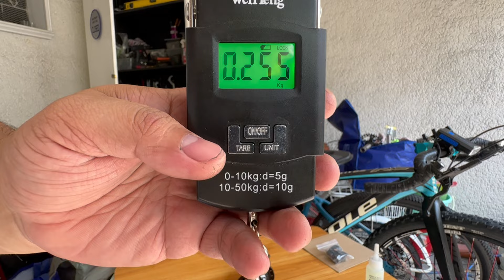TANKE TH390 6PAWLS 3T HUB Review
Good day kapadyak tara checkin natin tong tanke TH390 hub sabi nila mas malakas daw to sa hassns pro 7. oh tara!

maraming salamat sa suportang malupet at walanag sawang panonood sa channel. god bless and ride safe to all.